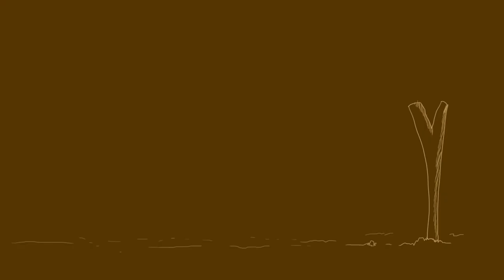DON PIJA VISITO FUNDO EL CHULO TRANQUILO -DULVER- HERNANDEZ